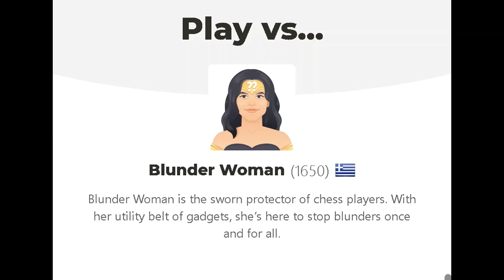Did Blunder Woman Let Me Win? - Bad Chess #24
Before this game the highest rated bot I had beat on Chess.com was 1600.

Wonder Woman Song
Charles Fox, Norman Gimbel